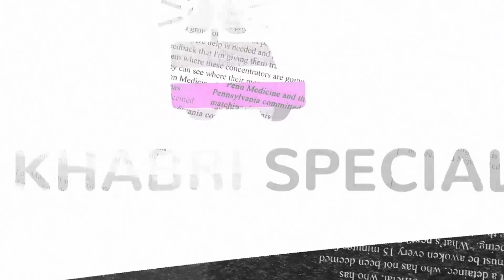Shankar Mahadevan - Zakir Hossain को मिला Grammy Awards | Khabri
OUR TEAM

Atharv Soni- Cinematographer
News Anchor - Shikha Vishwakarma